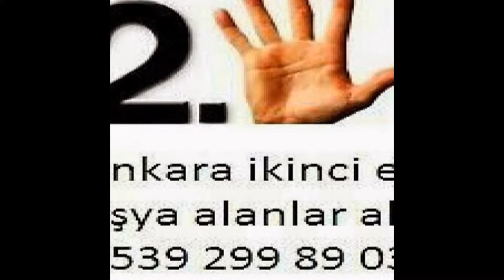İncirli İkinci El Eşya Spot Eşya Eski Eşya Alım Satım Alanlar Alan yerler 0539-299-89-03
İncirli ikinci el eşya spot eşya eski eşya ev eşyası büro eşyası mobilya antika eşya beyaz eşya Kullanılmış eşya ofis mobilyaları alım satım alanlar alan yerler olarak hizmetinizde aramanız yeterli. Ankara incirli de oturuyorsanız? Eşyalarınızı satmayı değerlendirmeyi düşünüyorsanız? O halde ankara incirli firmamızı arayıp bilgi sahibi olabilirsiniz. Ankara incirli ikinci el eşya 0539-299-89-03 ikinci el eşya incirli 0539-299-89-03 ilhan ticaret İncirli ikinci el eşya spot eşya eski eşya ev eşyası büro eşyası alım satım yapmaktadır incirli ikinci el eşya alanlar firmamızı ikinci el eşya satmak için aramanız yeterli ankara incirli ikinci el eşya alan yerler ilhan ticaret sizlere hizmet vermekten onur duyar...